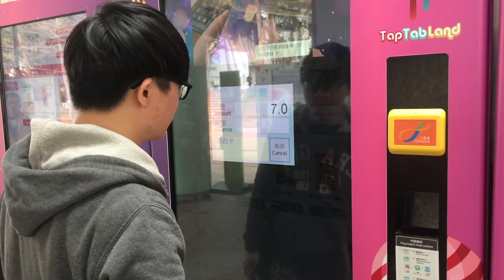[失業日記]床哥被炒後做嘅第一件事竟然係……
生離死別係人生中必經嘅階段，
活人之間嘅分離其實係同死者分別一樣，好難會再見到面，甚至唔會再見面。

公司裁員就係生離嘅其中一種，你同舊同事嘅接觸點已斷，就算係幾好嘅同事，幾好嘅戰友，一夜之間已經唔再屬於你。

既然失去嘅已經唔再屬於你，倒不如活在當下，迎接一個短暫而又精彩嘅失業生活，將佢記錄落嚟，然後 重新出發。